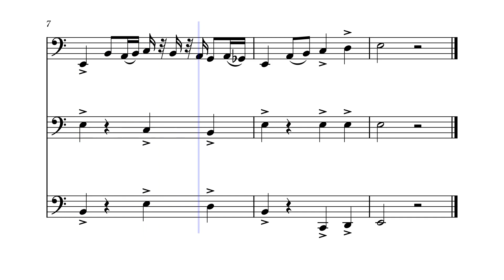The Old Days Sousaphone Fanfare